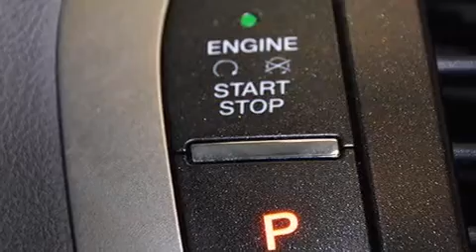2014 Lincoln MKZ Tampa FL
Haz clic aquí para ver el precio Hemos tenido el honor de servir a la zona de Lake Worth fl , le prometemos que su experiencia superará sus expectativas ! Year : 2014 Make : Lincoln Model : MKZ Engine : Motor con 6-Cil de 3.7L Trans . : Transmisión Automática de 6 Velocidades Millaje : 24,588 Stock : 76743 Offleaseonly.com 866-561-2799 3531 Lake Worth Rd Lake Worth , fl 33461